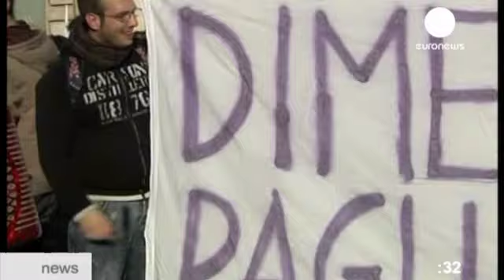"No Berlusconi Day" su Euronews